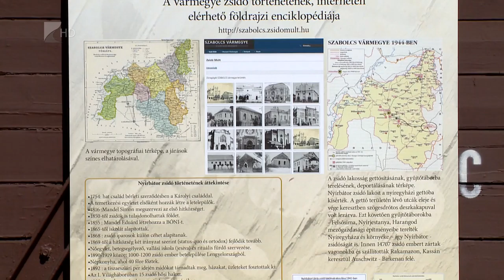Víg-Kend 2016. szeptember 16. 1. rész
Még a vénasszonyosk nyarát éljük, de már gondolkodhatunk az őszi lakásdekorációnkon. Segítőnk Szabó Veronika!
Különleges vágtára invitáljuk önöket - Nyíregyházán szervezik meg a II. Létravágtát.